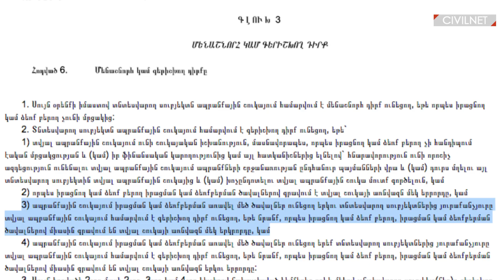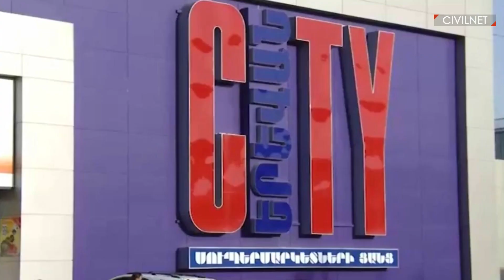Գերիշխողի չափորոշիչները կարող են փոխվել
Ազգային ժողովի «Ծառուկյան դաշինքի» երեք պատգամավոր (Միքայել Մելքումյան, Նաիրա Զոհրաբյան, Վահե Էնֆիաջյան) ներկայացրել են «Տնտեսական մրցակցության պաշտպանության մասին» օրենքի փոփոխության նախագիծ, որը վերաբերում է նաև  գերիշխող դիրք ունեցող տնտեսվարողների հարցին։ Իր հերթին Տնտեսական զարգացման և ներդրումների նախարարությունը հանդես է եկել նոր առաջարկով՝ սահմանել, թե որ դեպքում գնի բարձրացումը հիմնավոր կլինի։ Այս և այլ խնդիրների շուրջ Սիվիլնեթը զրուցել է տնտեսական զարգացման և ներդրումների նախարար Սուրեն Կարայանի և ոլորտում մասնագիտացած փաստաբան Դավիթ Ասատրյանի հետ։